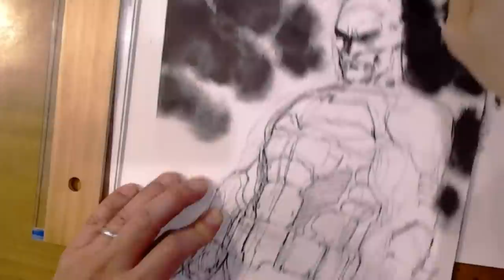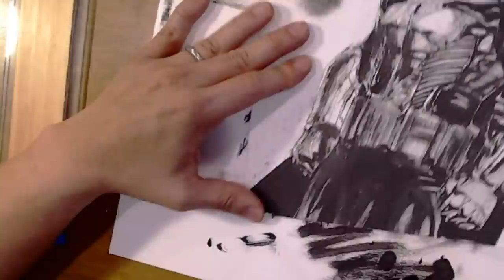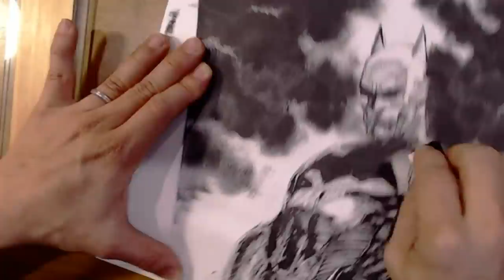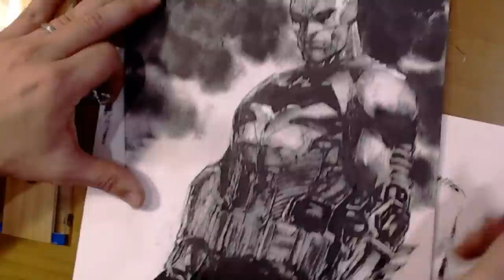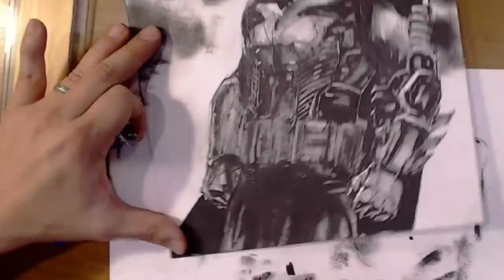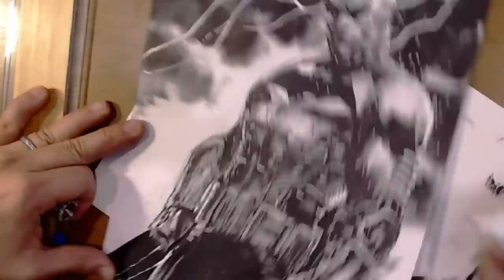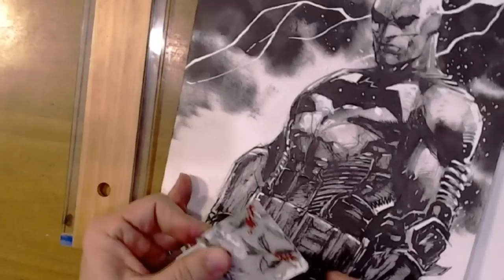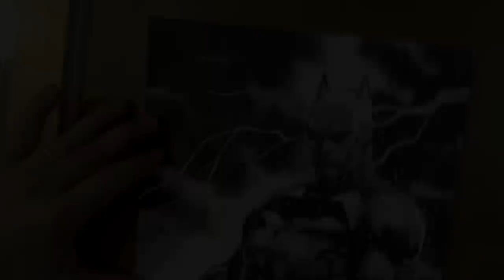Jim Lee drawing Batman Arkham Origins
with the permission of Jim Lee. Jim Lee drew this incredible Batman during his stream and auctioned it off to the highest bidder.